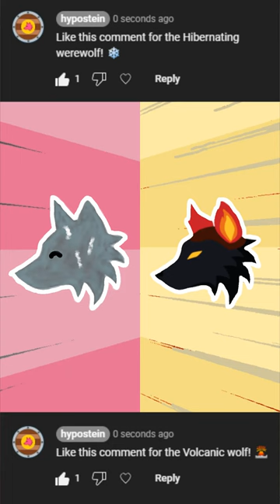Which role is BETTER: Hibernating werewolf ❄ VS Volcanic wolf 🌋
Wolvesville Role Contest 2023: Hibernating werewolf 🆚 Volcanic wolf.
The Hibernating werewolf can put 3 players asleep for one phase (e.g. when used during discussion phase, the players will sleep during the voting phase). Sleeping players can't be killed, voted, attacked etc., but they cannot do anything either. One of the three players should be a werewolf.

The Volcanic wolf can select two players and if the Volcanic wolf gets lynched, the two selected players can no longer be protected.
The following music was used for this media project:
IGN : hypostein
Clan : hypoclan